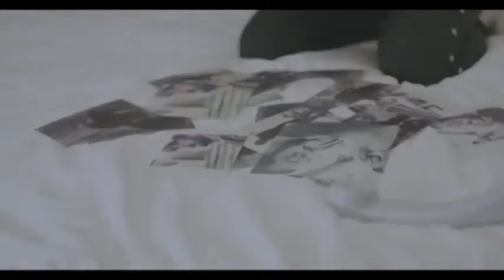Demet Akalın feat Gökhan Özen - Yıkıl Karşımdan